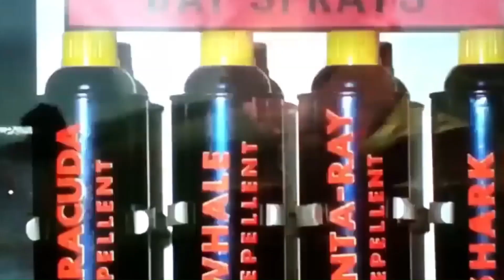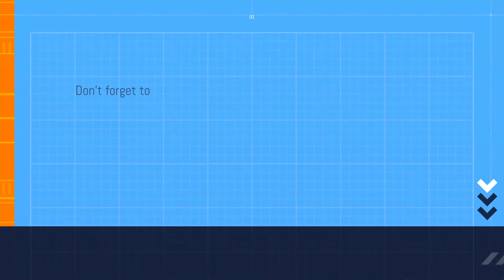Would Batman's Gadgets Work in Real Life?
Join me as we explore the feasibility of Batman's iconic gadgets in the real world! From his utility belt to his grappling hook, we'll delve into the science behind these inventions and discuss whether they could function as depicted in the comics and movies. Don't miss out on this fascinating journey through the realm of superhero tech!